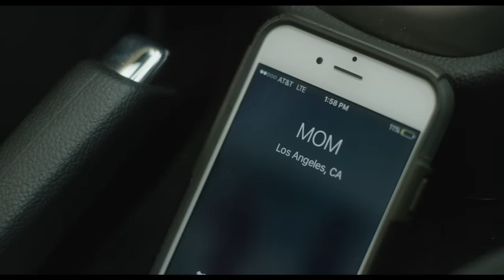THE PHONE CALL | THE COMMUTE | EPISODE 2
Emma starts to become intrigued by her new carpool buddy...
DUDE, WHERE'S MY CAR? | THE COMMUTE | EPISODE 3
In Episode 2 of THE COMMUTE, Emma starts to become intrigued by her new carpool buddy when Hansen gets a mysterious phone call during one of their drives.

Dreading an entire summer of LA public transit, the popular girl (Claudia Sulewski) and the boy next door (Steffan Argus) strike up an agreement at a bus stop. This summer, take a chance and enjoy the ride.
Written & Directed by: Dane Clark & Linsey Stewart                                                                  Produced by: Shauna Phelan & Jina Jones                        Line Producer: Tara Tucker
Director of Photography: Pawel Pogorzelski
Production Designer: Yong Ok Lee                                  Editor: Romina Rey
Wardrobe Designer: Maranda Nichols
Key Makeup/Hair: Cheyanne Armstrong
1st AD: Sean O'Conner                                                          1st AC: Nacia Schreiner
2nd AC: Bella Sosis                                                             Key Grip: Nick Deane
Best Boy: Bum Chyba                                                      Gaffer: Ryan Broomberg                                                   Script Supervisor: Gloria Sandoval                                  Sound Mixer: Chris Omae
DIT: Earl Wells
Office PA / Coordinator: Erica Anastasi
Key Set PA / Driver: Luis Martinez
Set PA: Ze Jucutan
Art PA: Hanrui Wang
On/Call Electricians:  Nicholas Street
Post Production Supervisor: Chase Logan
Production Office Coordinator: Vanessa Naive
Music Supervisor: Lindsay Wolfington                             Sound Design: Gerardo Giusti                                      Catering: IT Catering/ Diane Timmons
StakeBed Driver: Mike Hellerstein
Honeywagon delivery/pickup: Jared Robbins
Camera Cars Unlimited: Brian Nashold
FILM LA COORDINATOR: Michael Gonzalez                 Music: Into the Groove                                                     Songs:                                                                                                                                                 "It’s The Way" by BBGUN                                                                                                                  "Party in the U.S.A." by Miley Cyrus

→ follow AwesomenessTV! ←